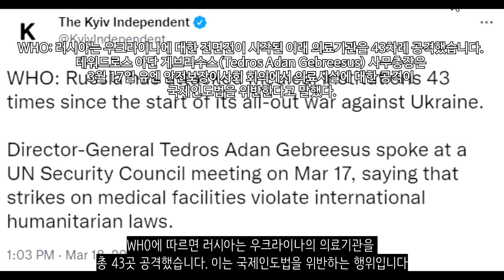[속보] 우크라이나 전쟁_미국인 1명 사망_우크라이나 긴급속보78_[센서 스튜디오]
키이우 지역에서 젤렌스키 우크라이나 대통령이 한 병원을 방문했습니다. 그리고 전쟁으로 인해 부상을 입은 사람들을 위로했습니다.  - 우크라이나 현지 제보(텔레그렘)

키이우 포격 직후 찍힌 영상입니다. - 우크라이나 현지 제보(텔레그렘)

키이우 비슈고로드 지역입니다. 러시아군의 공격이 있었습니다. 하지만 점령은 실패한 것으로 보입니다  - 우크라이나 현지 제보(텔레그렘)

체르니히우 시내에서 러시아군의 포격으로 인해 미국인이 1명 사망한 것으로 확인되었습니다. 67세의 미국인이며 빵을 사려고 줄을 서고 있다가 러시아군의 공격에 의해 사망했습니다. - 데일리 메일

하르키우에서 우크라이나군의 제81독립공수여단과 제95공수강습여단이 러시아군을 크게 이기는데 성공했습니다 - 우크라이나 현지 제보(텔레그렘)

하르키우 포격 영상입니다. 하르키우는 지속적으로 러시아군에 의해 포격을 받고 있습니다. - 우크라이나 현지 제보(텔레그렘)

하르키우의 모습입니다. 포격으로 인해 불타고 있는 건물이 보입니다. - 우크라이나 현지 제보(텔레그렘)

이지움 지역에서 우크라이나군이 러시아군을 격파하는데 성공했습니다.- 우크라이나 현지 제보(텔레그렘)

주요 전략 거점이기도 한 루비즈네가 러시아군에 의해 함락되었습니다.- 우크라이나 현지 제보(텔레그렘)

루한스크 지역입니다. 루한스크내에 있는 우크라이나 반군이 우크라이나군의 탱크를 파괴하는데 성공했습니다. - 우크라이나 현지 제보(텔레그렘)

도네츠크 아우디이우카에서의 전투 모습입니다. 치열한 교전이 오가고 있습니다.  - 우크라이나 현지 제보(텔레그렘)

벨라루스 의용군들이 마리우폴을 구원하고자 출병했습니다. 이들은 마리우폴 포위를 풀기 위해 러시아군을 공격하기 시작했습니다. - 우크라이나 현지 제보(텔레그렘)

헤르손에서 미콜라이우를 향한 러시아군의 로켓 발사 모습입니다.- 우크라이나 현지 제보(텔레그렘)

러시아 공격헬기가 추락한 모습입니다. - 우크라이나 현지 제보(텔레그렘)

러시아군이 포격을 통하여 우크라이나군의 152mm 곡사포 여러대를 파괴하는데 성공했습니다. - 우크라이나 현지 제보(텔레그렘)

우크라이나 전쟁은 정말 많은 사망자를 냈습니다. 이 영상은 우크라이나 전쟁에서 전사한 우크라이나 군인이 고향으로 돌아가는 영상입니다. 우크라이나 주민들은 그에게 무릎을 꿇고 예우를 보이고 있습니다. - 우크라이나 현지 제보(텔레그렘)

우크라이나군이 이동중인 러시아군 장갑차에 대한 공격을 진행했습니다. 성공적으로 모두 파괴했습니다. - 우크라이나 현지 제보(텔레그렘)

블라디미르 젤렌스키 우크라이나 대통령은 노벨 평화상 후보로 지명이 되었습니다. 이는 네럴란드 정치인들을 중심으로 추천한 것입니다. - NEXTA

영국 정보당국은 러시아가 우크라이나에 대한 제공권 확보를 할 수 없을 것이다 라고 밝혔습니다 - 키이우 인디펜던트

WHO에 따르면 러시아는 우크라이나의 의료기관을 총 43곳 공격했습니다. 이는 국제인도법을 위반하는 행위입니다. - 키이우 인디펜던트

러시아군이 우크라이나에 포로로 많이 잡혀있습니다. 근데 일부 포로들은 러시아로의 귀환을 거부하고 있습니다 - NBC

일본과 호주는 러시아 기업에 대한 신규 제재를 시행했습니다. 서방세계는 러시아가 침공을 중단하기 전까지 계속해서 경제제재를 가할 것이라고 밝혔습니다 - 로이터